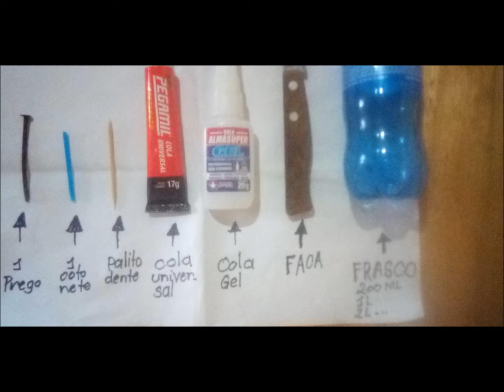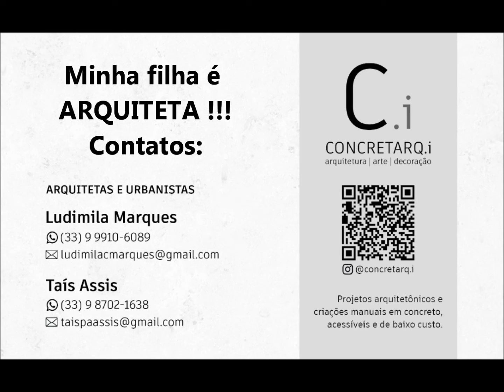Como é que não pensei nisso antes!!! GOTEJADOR CASEIRO FÁCIL NO MUNDO!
ABAIXO HÁ TRADUÇÕES EM INGLÊS E ESPANHOL:
BELOW THERE ARE TRANSLATIONS IN ENGLISH AND SPANISH:
ABAJO HAY TRADUCCIONES EN INGLÉS Y ESPAÑOL:
Canal que visa levar, ao internauta, vídeos que tratam sobre questões relacionadas a plantios, reciclagem, cuidado e preservação da natureza, paisagens, experiências com plantas e outros artigos relacionados.
Participe!
Nosso contato é:
Carlos e Adriana. Casal Feliz com Jesus.
Channel that aims to take to the internaut videos that deal with issues related to planting, recycling, care and preservation of nature, landscapes, experiments with plants and other related articles.
Get Involved!
If you liked it, leave it like!
Share on your social networks!
Our contact is:
Carlos and Adriana. Happy couple with Jesus.
Canal que pretende llevar al internauta videos que tratan sobre cuestiones relacionadas a plantíos, reciclaje, cuidado y preservación de la naturaleza, paisajes, experiencias con plantas y otros artículos relacionados.
Únete!
Nuestro contacto es:
Carlos y Adriana. Pareja feliz con Jesús.